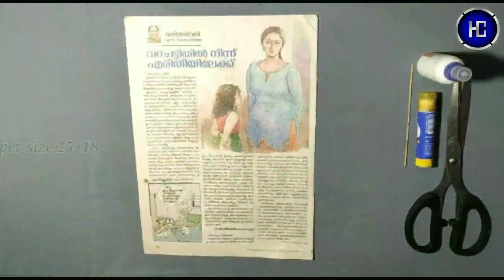Easy Home Decor Ideas | Wallmate | Beautiful Paper Wall Hanging |DIY Handmade Wall Decoration Ideas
Hello friends.

In this video tutorial. I have shown how to make beautiful paper wall hanging out of craft colour paper step by step. You have to learn how to make DIY Wall decoration.

To make this easy and beautiful wall decoration, you will need the following materials :

-News Paper
-Red Colour Paper for flower
-Green colour Papper for leaf
-Pencil
-Scale
-Fevi stick Gum
-Fevicol MR Gum
-Fevibond Gum
-Acrylic Colour Black
-Scissors
-Small stick

Measurements:
-News Paper - piece (25×18)
-Flower Paper  - piece (10×10)
-Green Paper for Leaf - (6×2)